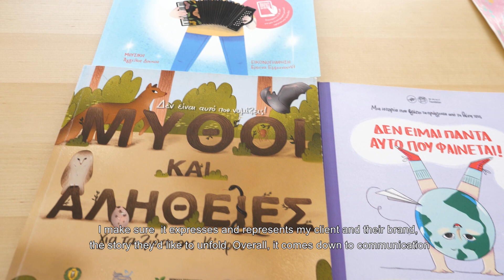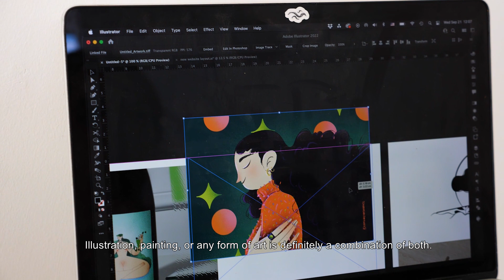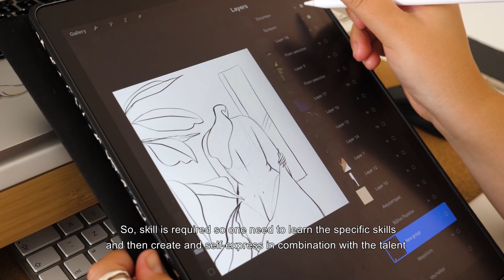DSET Illustration Graphic Ermina Emmanouil